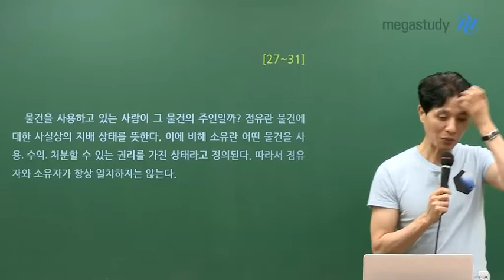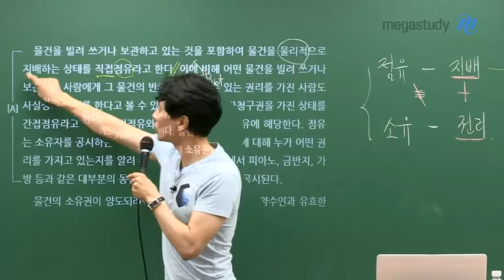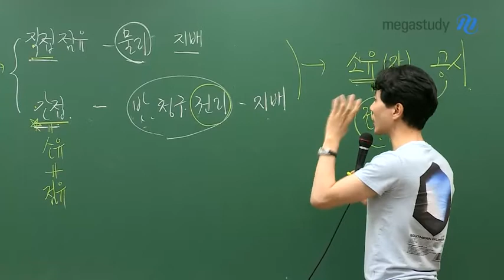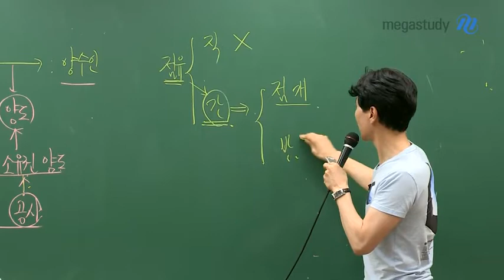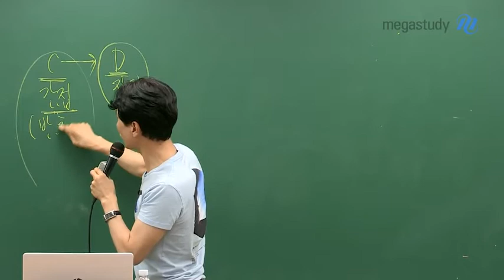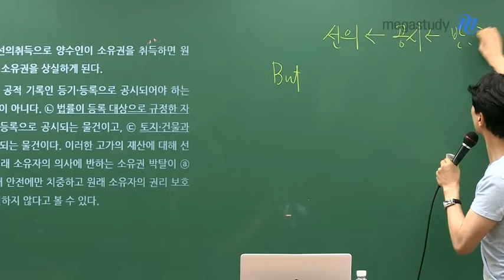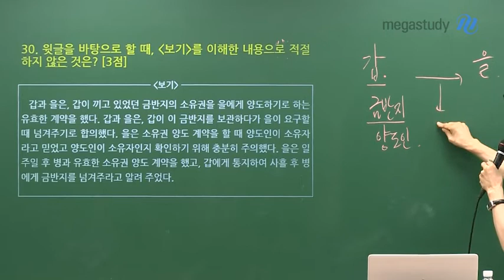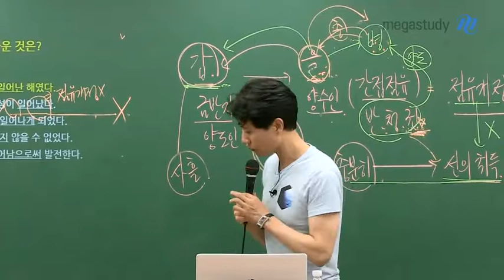[메가스터디] 국어 최인호 쌤 - 수능 국어, 논리로 읽는 법 지문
이번 캐스트는
9월 모의평가 국어에서 오답률 1위인 30번 문제가 포함된
2020학년도 9월 모의평가 27~31번 법 지문입니다.

정리를 하면서 지문을 읽으면
정확하게 파악할 수 있고,
문제를 풀 때에도 훨씬 수월합니다!

9월 모의평가 법 지문이 고민이었다면
집중해서 들어주세요!